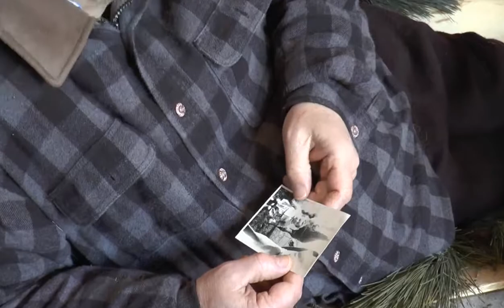Shanty Living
Maison Fairbairn House production.